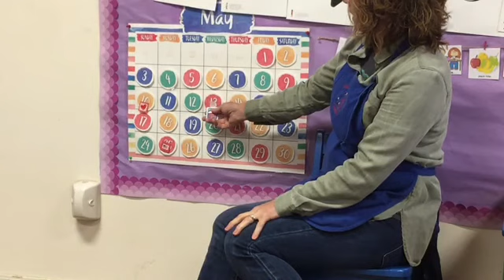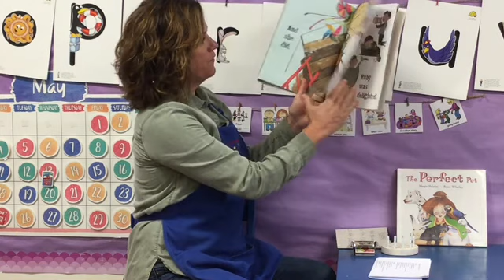MWF Purple family May 13